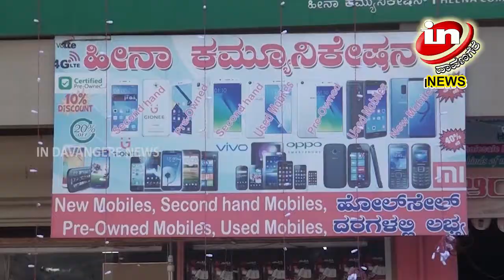IN DAVANGERE 25 12 2019 08